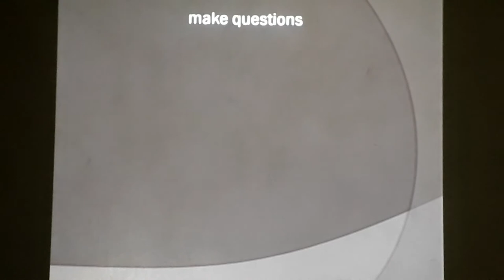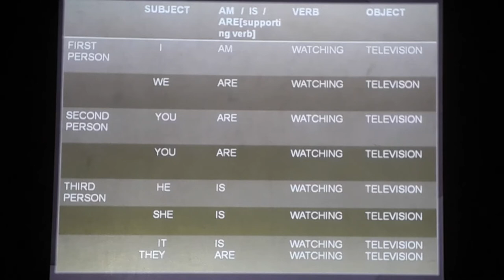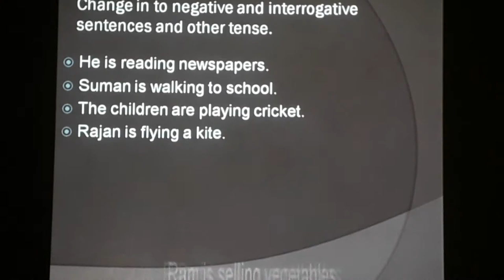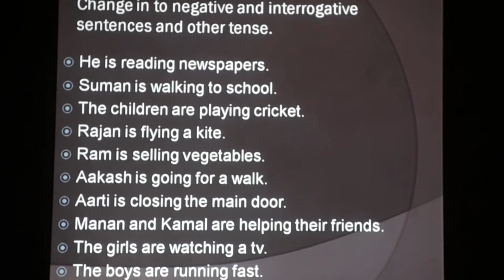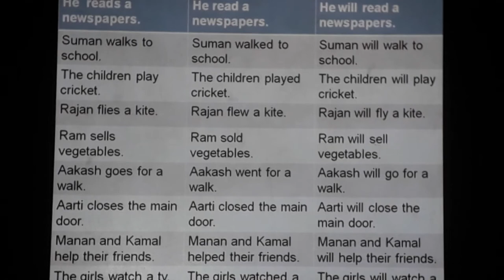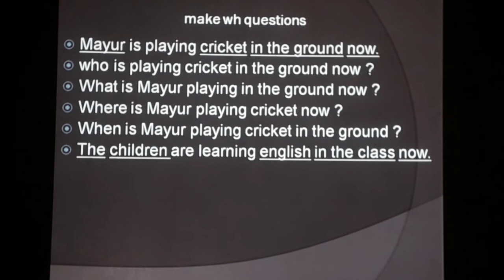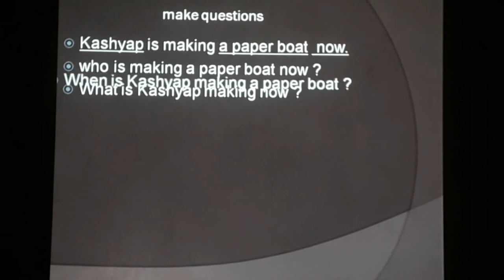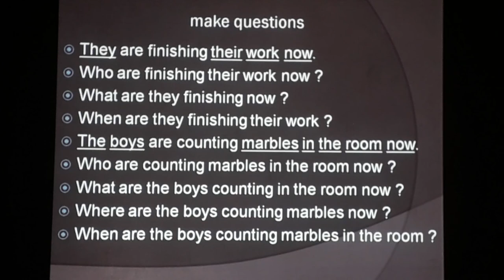English Grammar||The present continuous tense